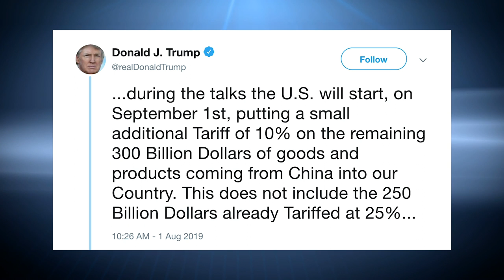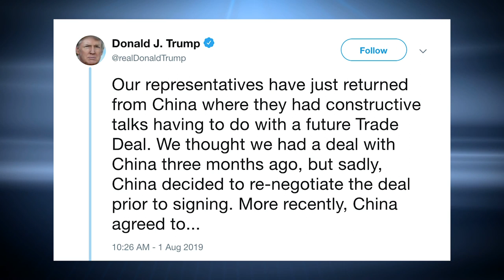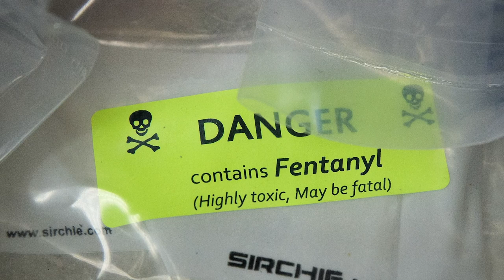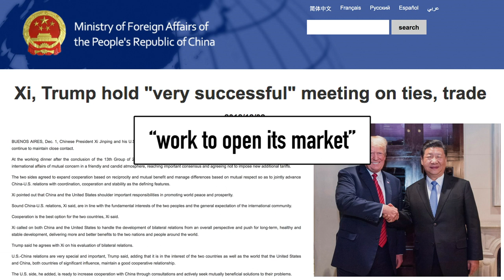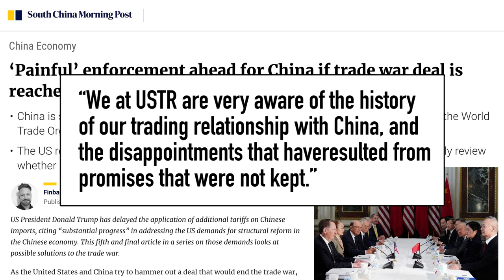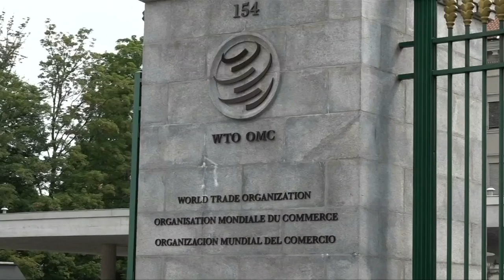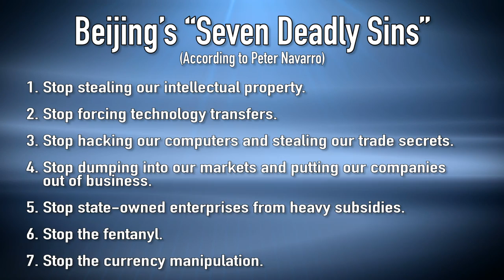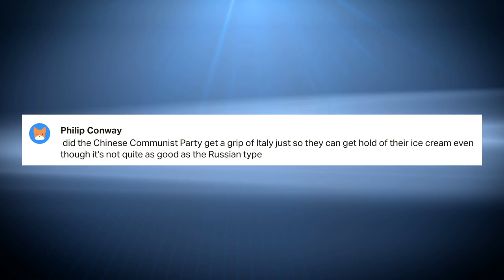Trump Wants to Add MORE Tariffs: US-China Trade War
US President Donald Trump has hit China with more tariffs in the US-China Trade War and labeled China as a currency manipulator. What does this mean for the US and China's economy?